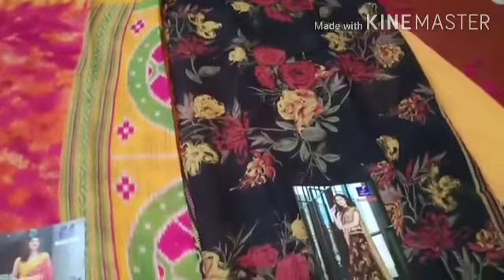Budget friendly 🎉🎉Diwali Sarees Collections🎉🎉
New Collections/Diwali Sale/ Sarees at Cost Below Rs.1000 / Video Calls are available.